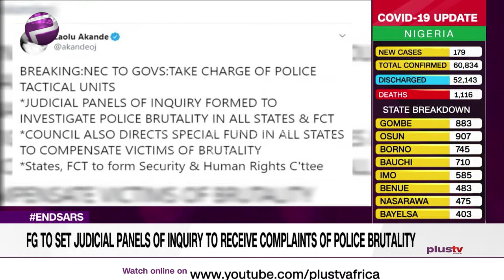FG to Set Up Judicial Panels of Inquiry to Receive Complaints of Police Brutality